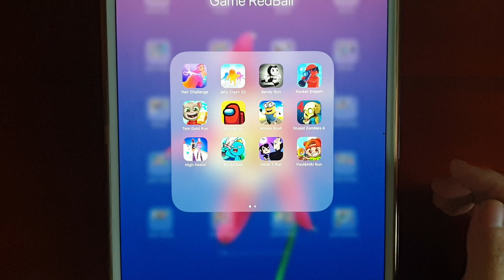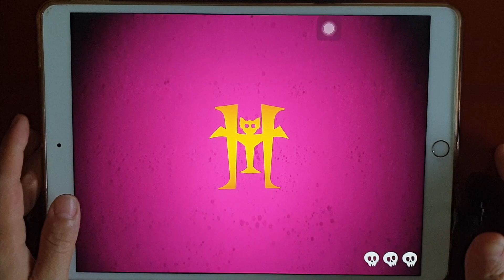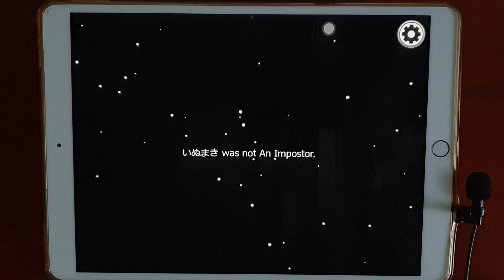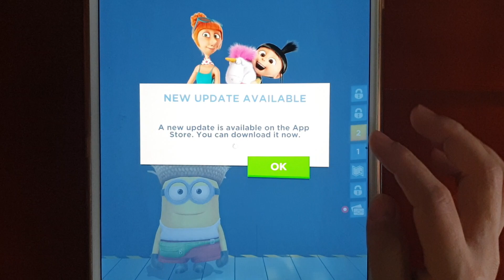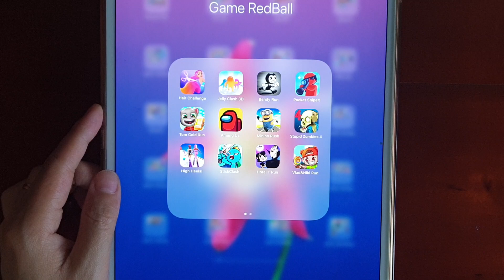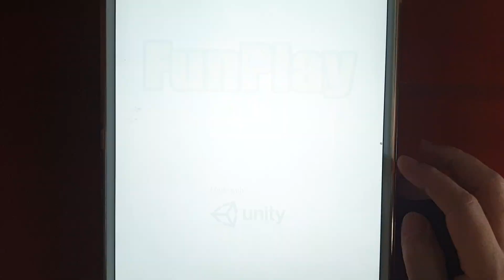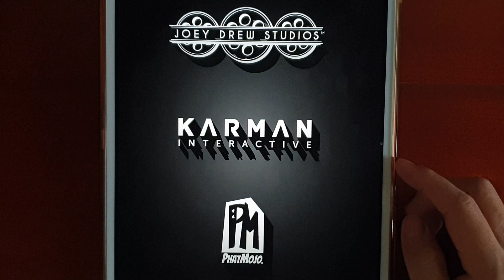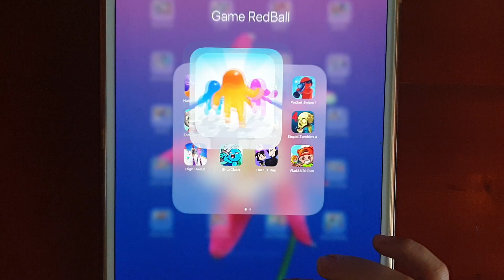Hair Challenge,Tom Gold Run,High Heels,StickClash,Among Us,Jelly Clash 3D,Bendy Run,Minion Rush